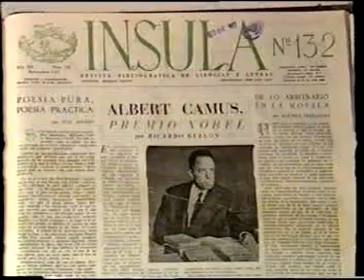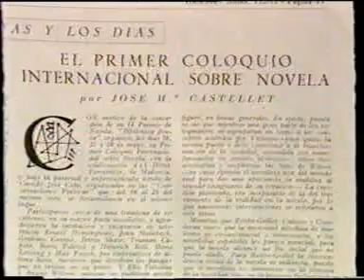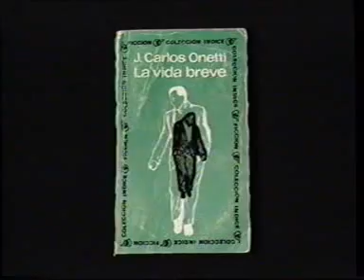Novela española de los 70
Novela Española de los 70 es un vídeo procedente de una grabación en VHS. En esencia, es una tertulia televisiva en la que intervienen  Eduardo Mendoza, Manuel Vázquez Montalbán, Álvaro Pombo, J. M. Merino y Luis Mateo Diez. El moderador de la tertulia es Juan Cueto. Este vídeo da un repaso a la novela de los 60 y 70 y , partiendo de un breve planteamiento inicial de Gonzalo Torrente Ballester, se debate también sobre el concepto de novela realista.